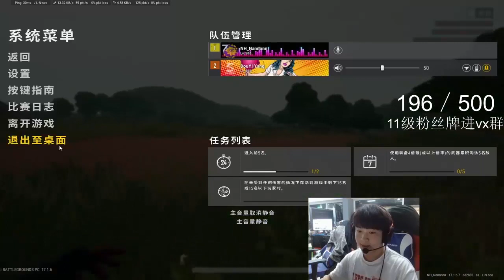NH_Nannnn 14 Kills in New Bootcamp | Duo vs Squads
Settings!👇
👇More detailed settings will be updated in our discord:

👇Or you can join us for daily updated pro settings you want to know: